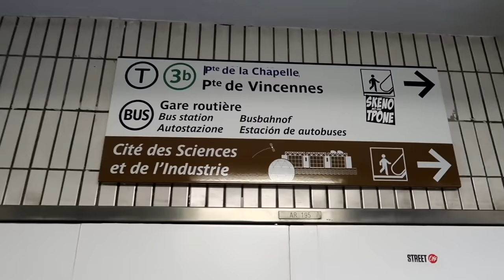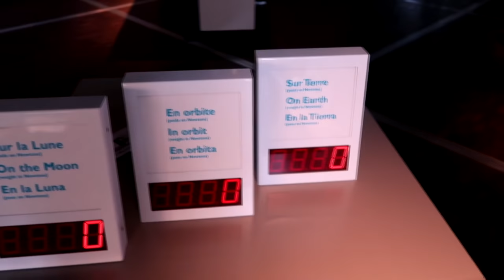FAN MEETING in Paris! | Paris Vlog #5